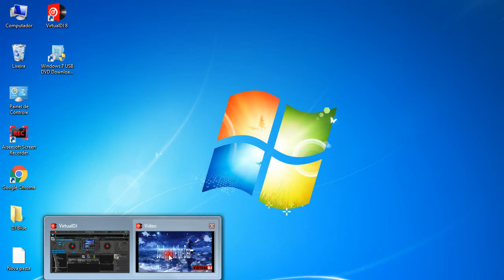2 Brothers on the 4th Floor- Dreams Video Edit anime